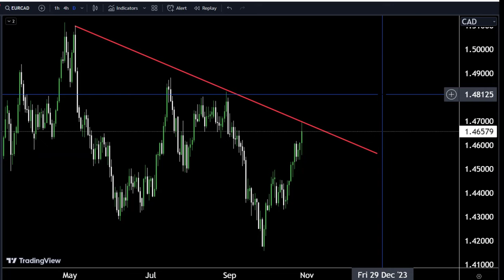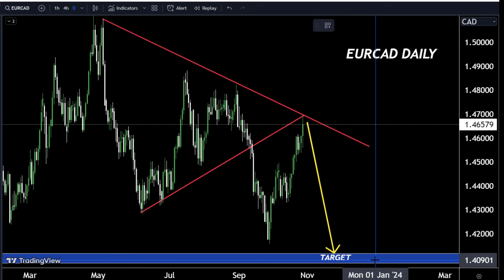EURCAD Forecast Analysis : Sniper Entry Technique | Technical Analysis of today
Hello Traders
In This Video EURCAD HOURLY Forex Forecast   By World of Forex
today EURCAD Analysis 👆
🟢This Video includes_  (eurcad market update)